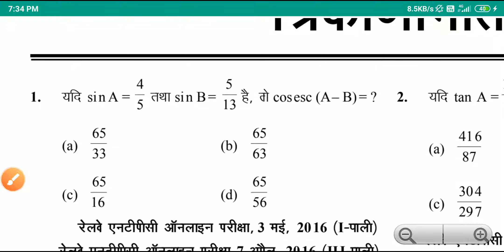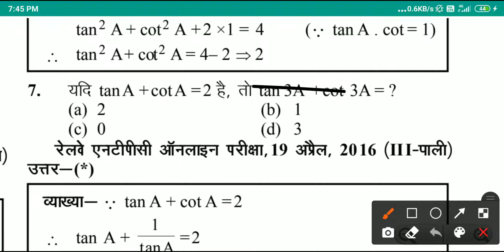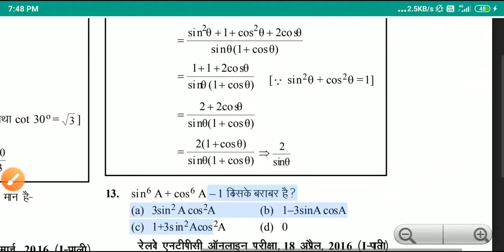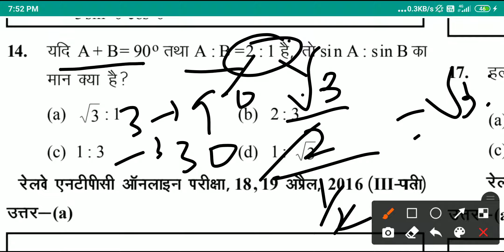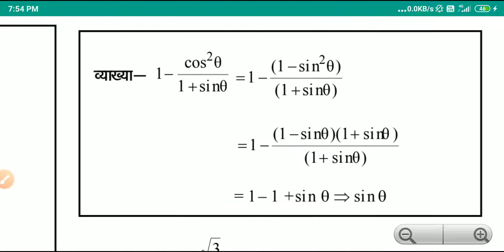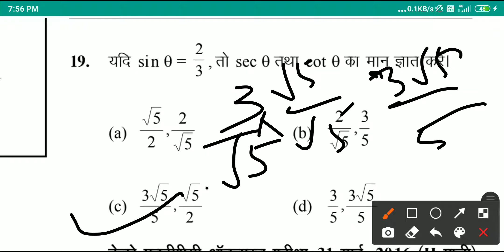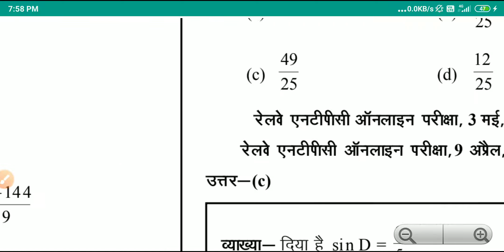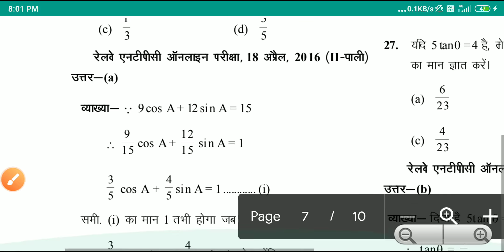RRB NTPC MATHEMATICS IMPORTANT QUESTIONS | Lecture 11 | Previous Year Questions | Mechanical Forum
Follow this link to join the official WhatsApp group for NTPC exam

About :
Mechanical Forum is a YouTube Channel, where you will find Educational videos in Hindi and English Language, Every Video is helpful for all aspirants. The mechanical forum helps students towards their study for various competitive exams like ESE, GATE, PSU, SSC JE, ISRO, BARC, RRB JE & NTPC, etc. by providing good contents in the video and provides PDF of every video.